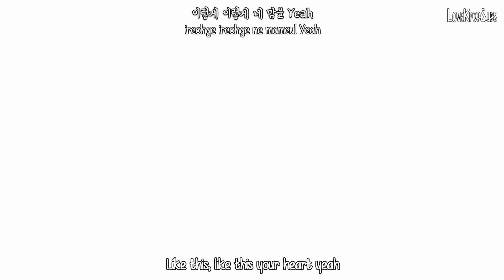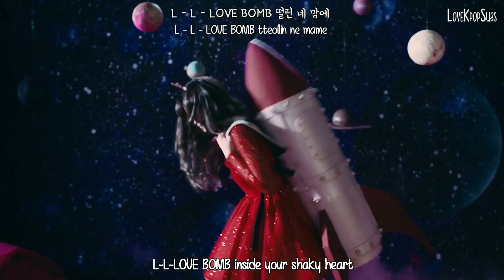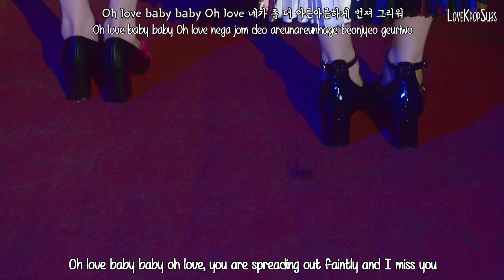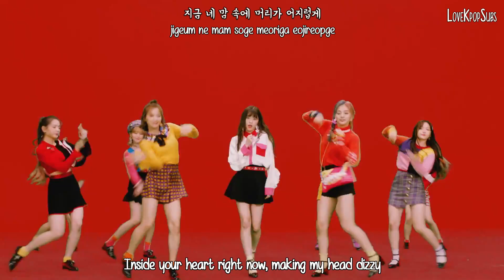Fromis_9 - Love Bomb MV [English Subs + Romanization + Hangul] HD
Artist: Fromis_9
Song: Love Bomb
Album: From.9

Credits
Han: Music Naver
Rom: lexilogos